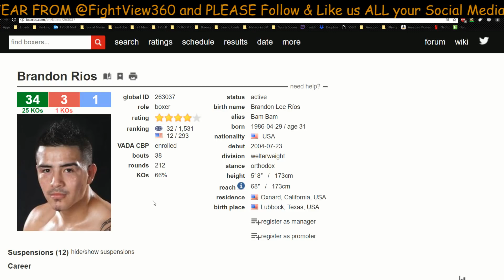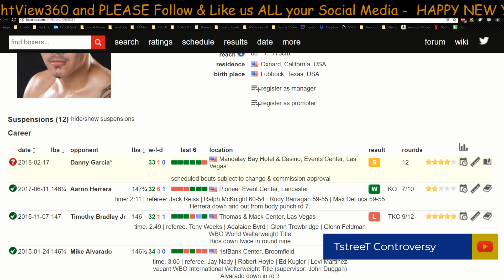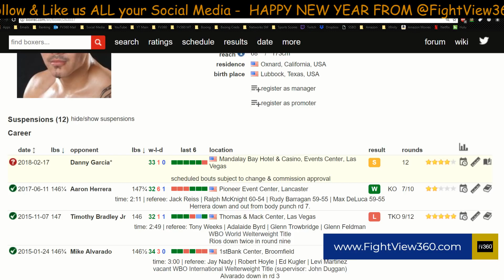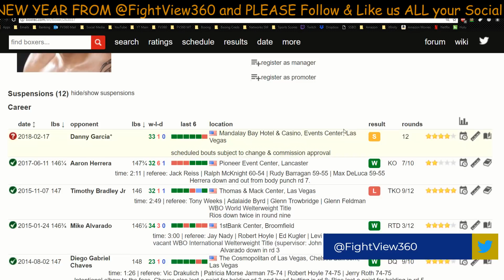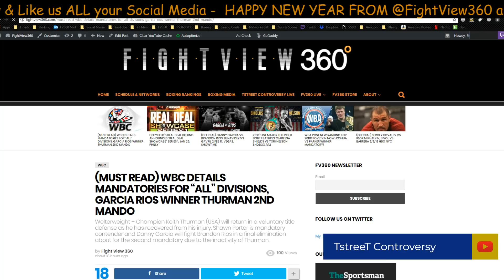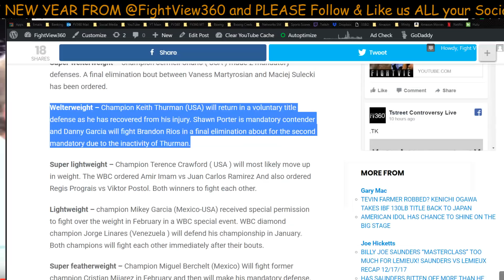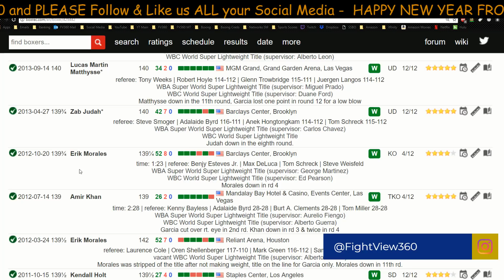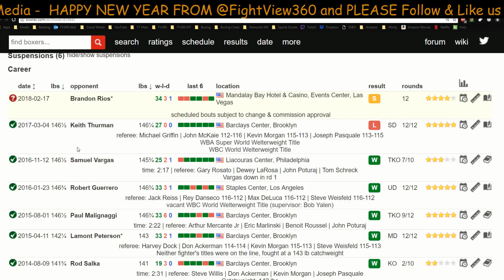GARCIA VS RIOS PREVIEW 2/17 SHOWTIME! 2ND WBC THURMAN VS VARGAS MANDATORY? 147 MINI TOURNAMENT?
- Garcia vs Rios Fight Preview, Prediction, Highlights, Promo, and MORE - Danny Garcia & Brandon Rios Face Off On February 17, 2018 Showtime -

Two-division world champion Danny "Swift'' Garcia returns to the ring to take on former world champion Brandon "Bam Bam'' Rios in a welterweight showdown on Saturday, February 17 live on SHOWTIME at the Mandalay Bay Events Center in Las Vegas and presented by Premier Boxing Champions.

In the co-feature, boxing's youngest world champion David "El Bandera Roja" Benavidez will defend his Super Middleweight World Championship for the first time against Ronald Gavril in a rematch of their thrilling September 2017 bout in which Benavidez won the vacant title by split decision.

The card is promoted by Mayweather Promotions and TGB Promotions in association with DSG Promotions. The Benavidez-Gavril rematch is co-promoted by Sampson Boxing.  Tickets for the live event go on sale Saturday, Dec. 23 at 10 a.m. PST and will be available at AXS.com